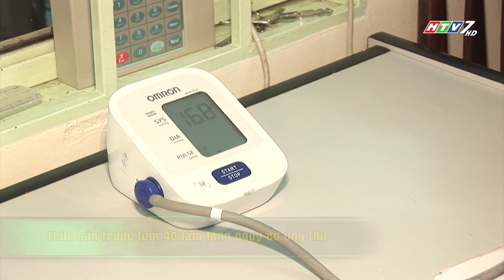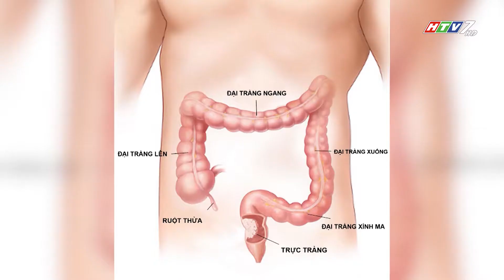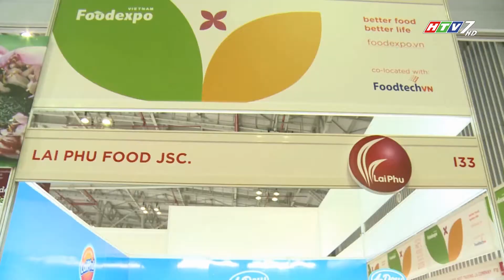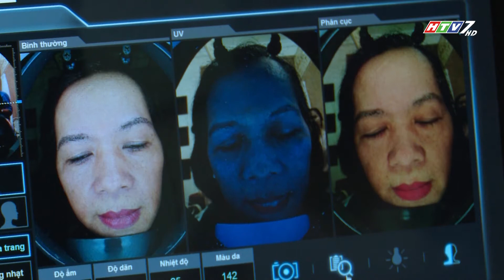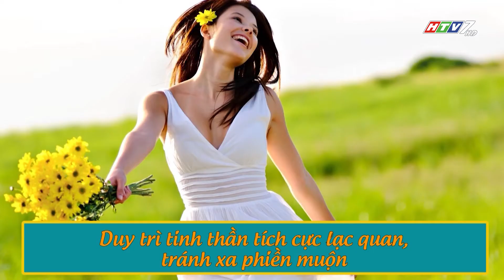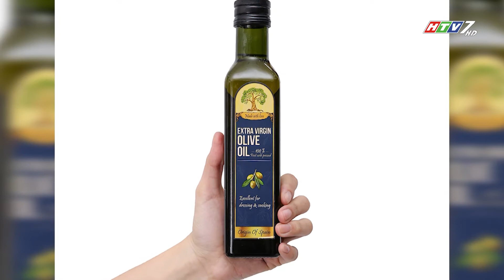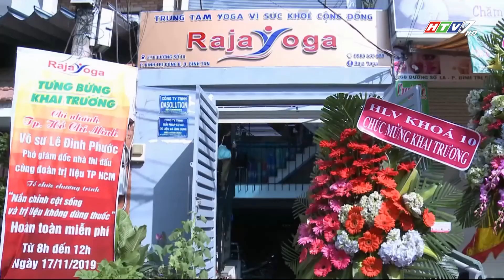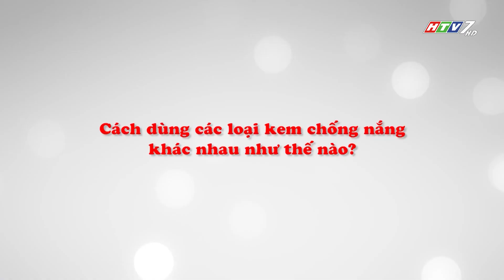CT SỐNG KHỎE 80 - 2019: CHĂM SÓC SỨC KHỎE PHÁI ĐẸP ĐÚNG CÁCH